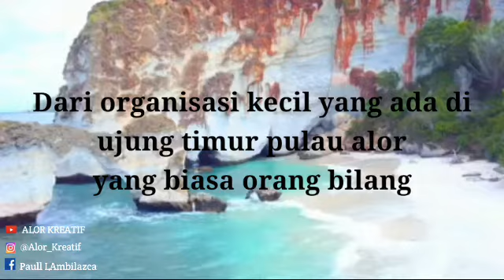SEMATA || STATUS WA SEMATA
Kalo ada yang tanya, asal dari organisasi apa??
Na bilang saja di dia bahwa asal dari organisasi kecil yang berada di ujung timur pulau alor yang biasa disebut SEMATA.